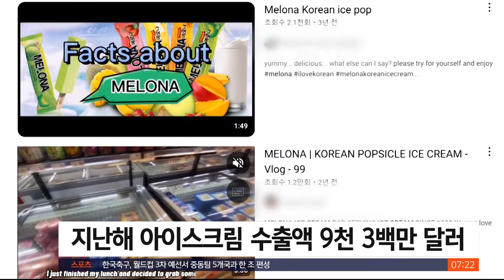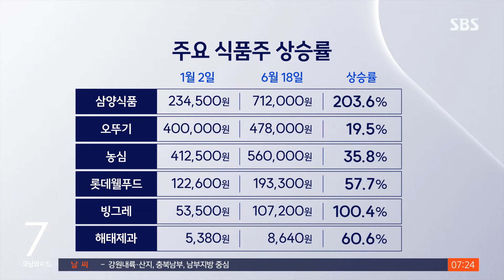이젠 엄연한 '수출주'… K-푸드 랠리 이어지나 / SBS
〈앵커〉

라면 같은 우리 식품의 인기가 최근에 세계적으로 뜨거운데요. 수출 규모가 크게 늘어나면서 대표적인 내수 종목으로 꼽혀온 식품 기업들의 주가도 크게 뛰었습니다.

〈기자〉

거꾸로 매달린 연두색 아이스크림 수십 개가 라인에 차곡차곡 쌓인 뒤 포장 기계로 들어갑니다.

최근 미국에서 연간 1천800만 개가 팔릴 정도로 인기인 아이스크림인데, 미국 매출은 지난 2018년 70억 원에서 5년 만에 4배 가까이 치솟았습니다.

지난해 우리나라 아이스크림 수출액은 9천300만 달러를 넘겨 역대 최고치를 기록했습니다.

저출산 등 영향에 국내 빙과 시장은 축소되는 것과 대비됩니다.

또 글로벌 라면 열풍에 라면 수출액은 2개월 연속 1억 달러를 넘어섰는데, 올 누적 수출액은 이미 지난해보다 36% 급증해 가장 많이 수출된 농식품 품목이 됐습니다.

이런 수출 실적은 식품 기업들 주가를 끌어올리고 있습니다.

지난 주 기준 코스피는 연초 대비 4.1% 오른 가운데 식음료주는 32% 넘게 상승했는데, 대표적 '내수 방어주'였던 식품주가 '수출 성장주'로 탈바꿈했다는 해석이 나오는 배경입니다.

[이선엽/신한투자증권 이사 : 음식이라는 게 사람들의 기호에 한 번 맞기 시작하면 중독성이 있기 때문에, 장기적으로도 호황을 이끌어 갈 수 있는 기폭제가 될 수 있을 거라고 생각합니다.]

엔비디아보다 상승폭이 크다며 일명 '면비디아'란 별칭까지 얻은 삼양식품을 비롯해 오뚜기, 농심 등이 줄줄이 올들어 신고가를 경신했고, 음료, 빙과 인기에 롯데와 빙그레, 해태 등도 연초 대비 큰 폭으로 올랐습니다.

고환율도 수출 기업에는 도움이 되는 상황, 다만 히트 상품에 집중된 매출, 그리고 기상 이변에 따른 원재료 가격 상승, 그로 인한 수익성 악화 가능성은 변수가 될 수 있습니다.

(영상취재 : 김세경, 영상편집 : 위원양)